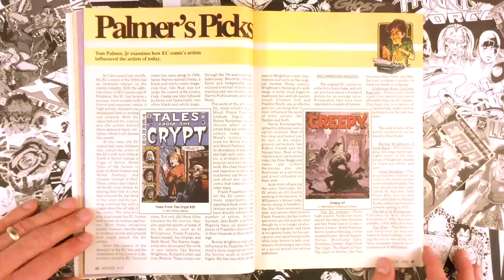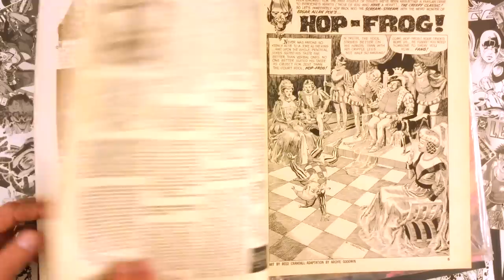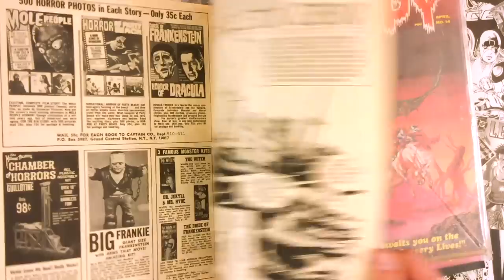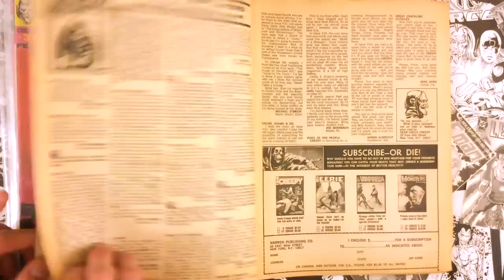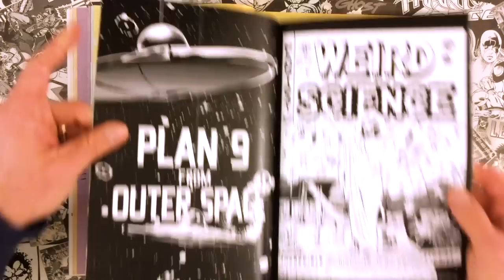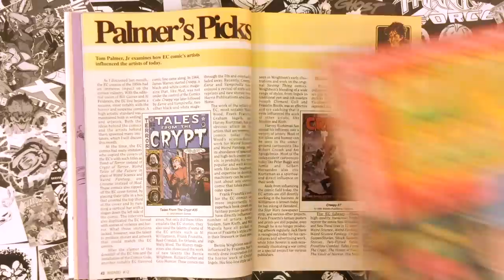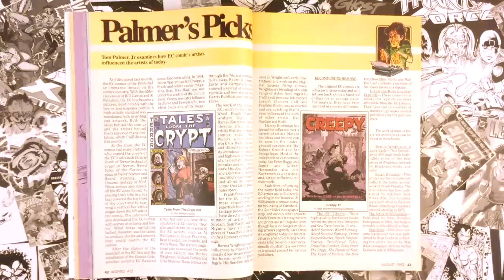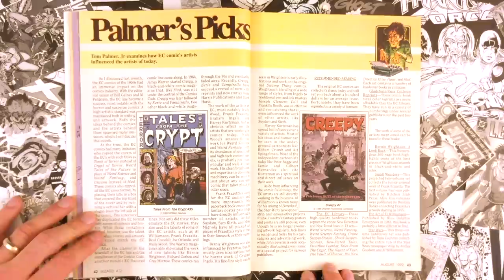Palmers Picks: Wizard 12 - EC Comics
Tom Palmer, Jr. looks at EC Comics and its influence on the generations of cartoonists that followed.